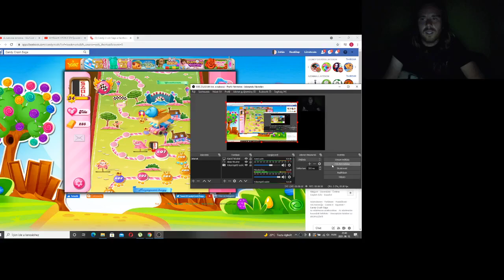Candy Crush Saga level 807-808